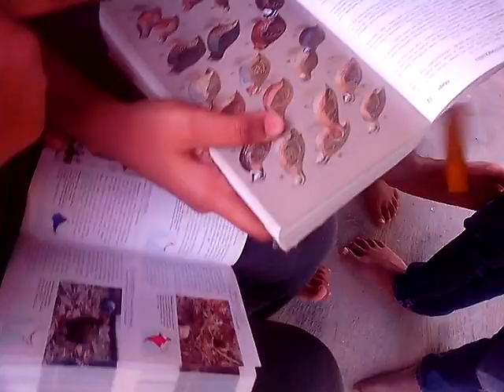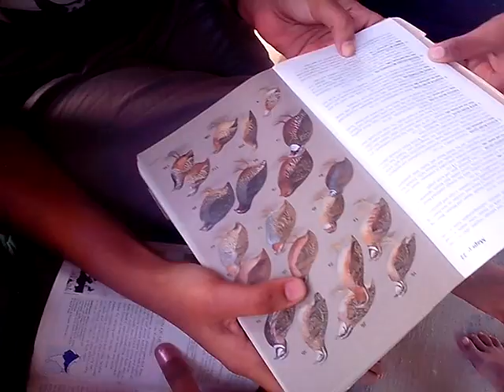Aarohi - Dead bird wih two books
Indentifying bird - we found dead during a bird watching trip - even with two books it was not easy to identify.

Aarohi is a community of self directed learners - Children who decide what they want to learn, how they want to learn, when they want to learn and use self assessment. We do not follow any philosophy, we follow the child.